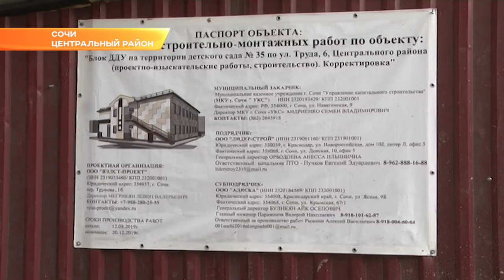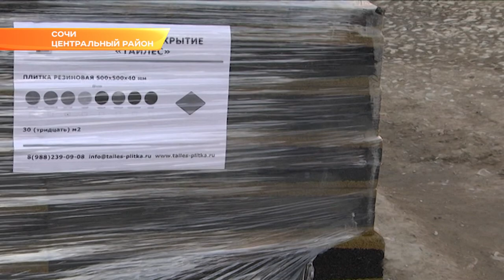В Сочи в декабре свои двери распахнут новые пристройки к детским садам. Новости Эфкате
Как идет работа, сегодня проверил первый заместитель главы города Денис Юрковский.

В Центральном районе сегодня возводят две пристройки – в 35-ом детском саду в микрорайоне КСМ и на Макаренко, в детском саду №19. На КСМ новый корпус поможет существенно разгрузить очередь в детские сады. Микрорайон разрастается, жителей становится все больше.